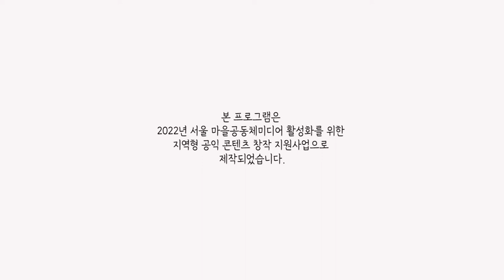마을미디어 비전탐색 프로젝트 [마을미디어 기사회생 ] - 4화 창신동 라디오 덤 조은형국장 & 박준만PD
마을미디어가 맺어준 아름다운 인연
창신동 라디오 덤의 조은형 국장과 박준만PD님을 만나
창신동 라디오 덤의 변화 발전된 지금의 모습이 어떻게 만들어진 것인지에 대한 이야기와 두 분의 눈으로 바라보는 마을미디어의 오늘과 내일에 대한 솔직한 이야기를 들어보았습니다.

또한,  5년 전 '마을미디어 대표선수를 만나다'에서 '전망이 절박하다'고 했던
에필로그에 대한 생각과 새로운 에필로그에 대해서도 들어보았습니다.

- 10년의 활동기간 동안 변화한 부분이 있다면? ( 1:06~ )
- 최근 방송제작은 어떻게 이루어지고 있는지? ( 3:00 ~ )
- 운영방식의 변화를 준 계기가 있었던 것인지? ( 5:26 ~ )
- 방송제작과 공동체활동의 비율은 어느정도인지?  ( 8:02 ~ )
- 앵커시설 이후의 '덤'의 모습을 그려본다면? ( 9:36 ~ )
- '전망이 절박하다'는 에필로그를 지금 시점으로 본다면 ( 10:27 ~)
-지금 이 순간에 에필로그를 쓰신다면 ( 10:57 ~)

[마을미디어 기사회생 전체영상은 곧 업로드 예정입니다.]

기획 제작 : 와보숑
촬영.편집: 마을미디어 기사회생팀
지         원: 서울마을미디어지원센터